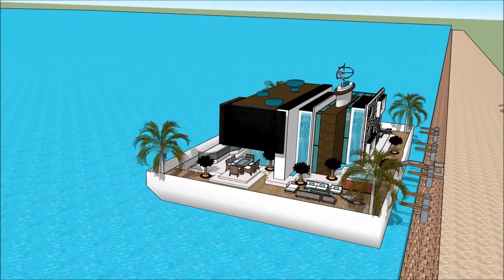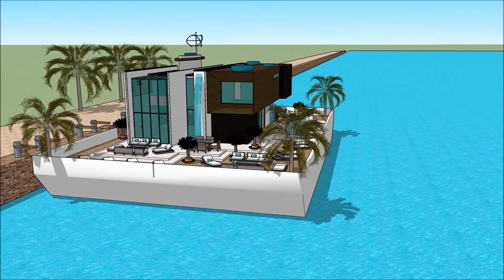huis boot uitgeest Drywende huis huisboot Amsterdam den haag luukse huise in Kopenhagen Holland Dryw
The floating house villa houseboatzania launching an innovative high-end luxury yacht floating house villa mansion home design potentially as a display of exhibition of the huis boot uitgeest Drywende huis huisboot Amsterdam den haag luukse huise in Kopenhagen Holland Dryw.

The collection of the Floating house villa houseboatzania concept of huis boot uitgeest Drywende huis huisboot Amsterdam den haag luukse huise in Kopenhagen Holland Dryw consists of high luxury and architectural art pieces in minimalism combined with living on the waterfront of the harbour.

The floating house villa mansion yacht design has the basis to sustain living with high standards and contemporary structural design - huis boot uitgeest Drywende huis huisboot Amsterdam den haag luukse huise in Kopenhagen Holland Dryw with numerous of prospects for excessive living and celebrating the desire of life worldwide: